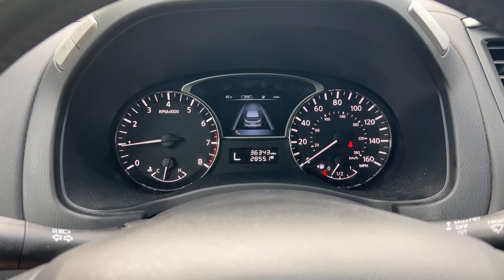2015 Nissan Pathfinder Platinum